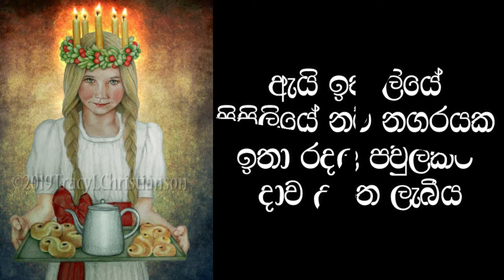The life of St. Luci | Story of Saint Lucy | St. Luci Feast day | Saint of the eyes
It's the Feast day of Saint Lucy, Let us pray for St.Lucy for Unbreakable Faith in God.

Give us a comment.
Share Kingdom of God Videos with your friends and Share the Mercy of God with the people in this Advent season.